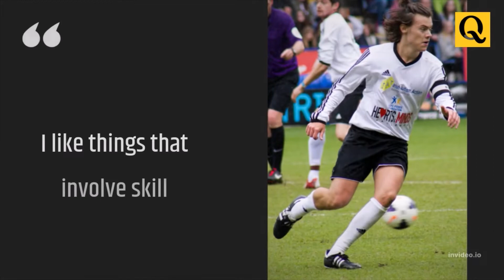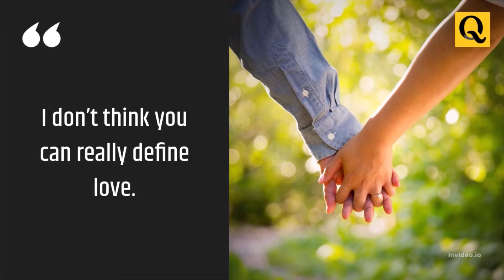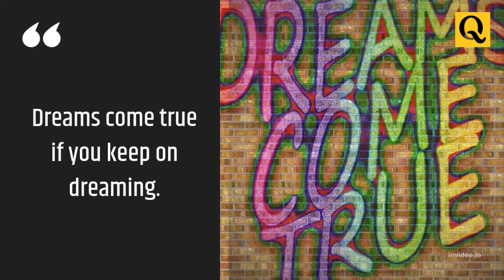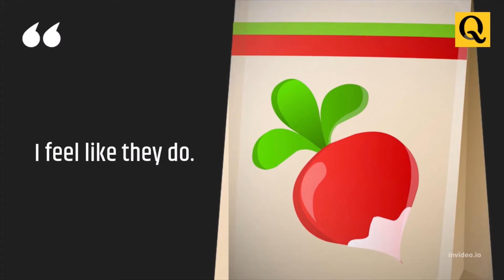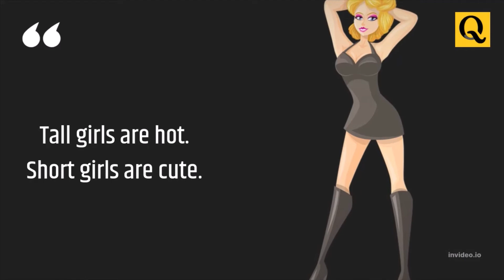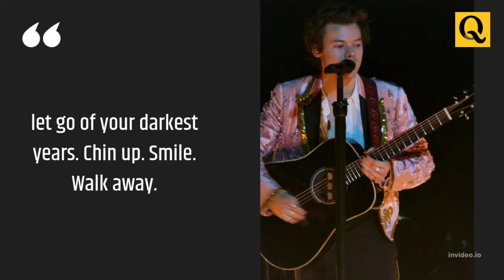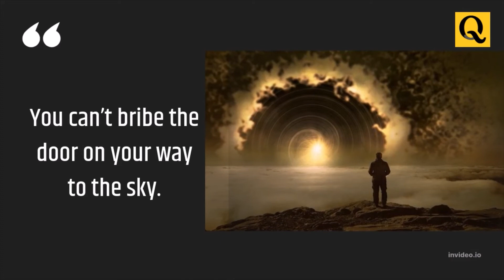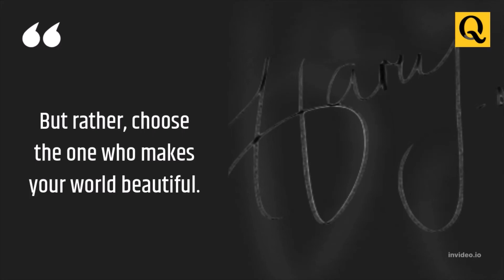Quotes by Harry Styles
These are quotes by One Direction singer Harry Styles.